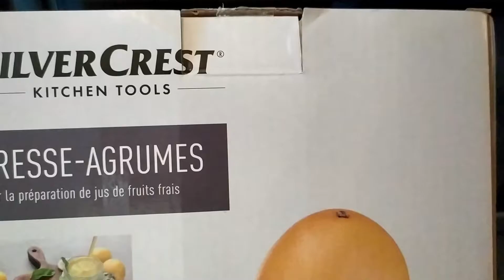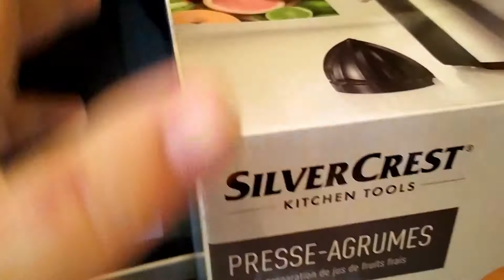presse agrumes lidl مشترياتي هذا الأسبوع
presse agrumes lidl 18euro99
18euro99 مشترياتي هذا الأسبوع